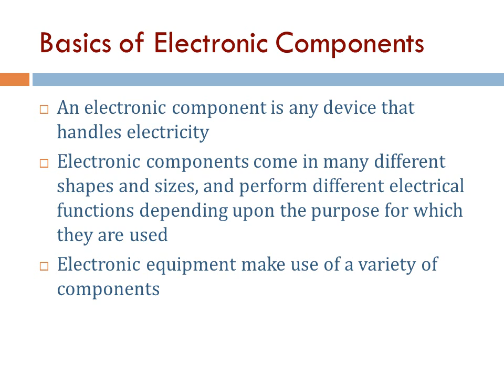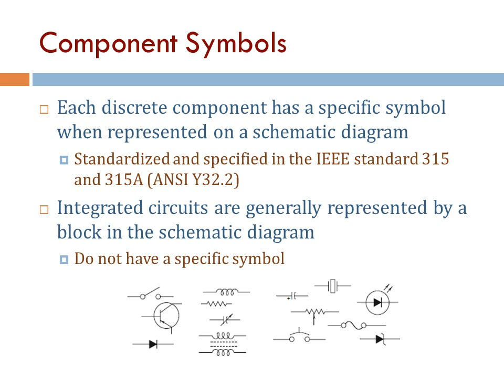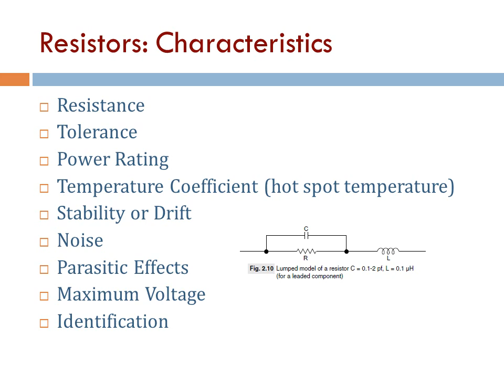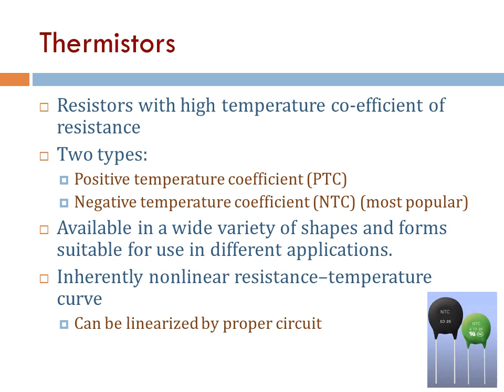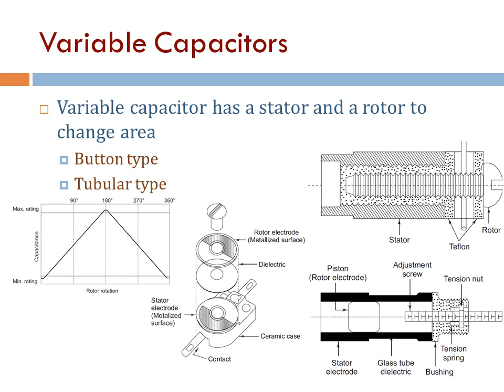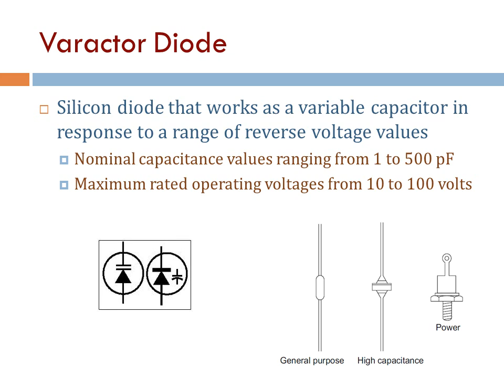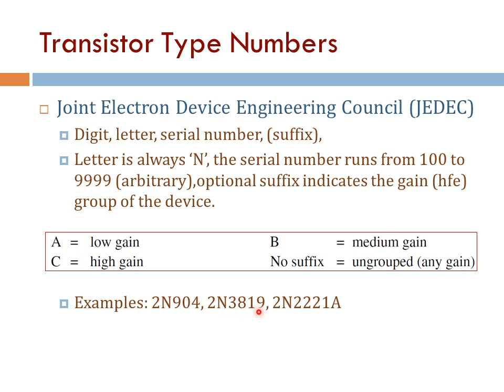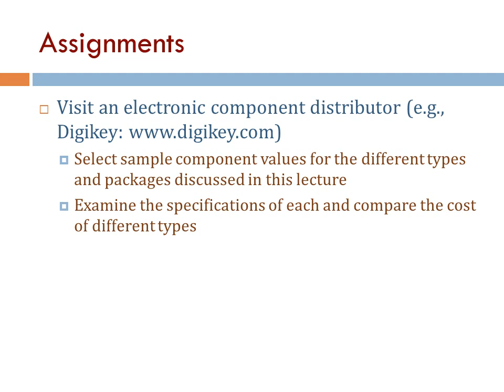Electronics Basics: Understanding Electronic Components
Temel Elektronik - Elektronik Komponentler
الإلكترونيات الأساسية - المكونات الإلكترونية

00:00 Temel Elektronik Komponenetlere Giriş - مقدمة في المكونات الإلكترونية الأساسية
13:04 Dirençler (Rezistors) (المقاوم)
26:51 Potansiyometre (Variable Rezistor or Potantiometers)(المقاوم المتغير أو مقياس الجهد)
32:12 LDR (Light-dependent Rezistors - LDRs)(المقاوم المعتمد على الضوء - LDRs)
33:45 Termistör (Thermistors)(ثرمستورات)
35:13 Kondansatör (Capasitors(Condensers))(مكثفات (مكثفات))
45:22 Ayarlı Kondansatör (Variable Capasitors)(مكثفات متغيرة)
47:12 Bobinler (Inductors)(المحاثات)
53:45 Diyotlar (Diodes)
55:38 Zener Diyot (Zener Diodes)
57:15 Varaktör Diyot (Varactor Diodes)
58:36 Varistör (Varistor)
1:00:41 LED (Light Emitting Diodes (LEDs)
1:01:47 Foto diyot (Photodiode)
1:03:13 Tunnel Diyot (Tunnel Diode (TD))
1:04:03 Transistör (Transistors)
1:06:53 Darlington Transistör (Darlington Pair Transistors)
1:07:59 FET (Field-Effect Transistor (FET))
1:14:02 Tristör (Thyristors)
1:15:44 OPAMP (Operational Amplifiers (Op Amps)
1:17:22 Voltaj Regülatörleri (Voltage Regulators)
1:18:22 Dijital Entegre Devreler (Digital Integrated Circuits)